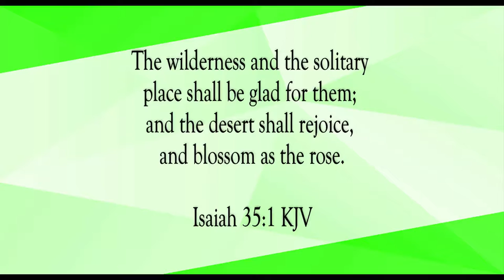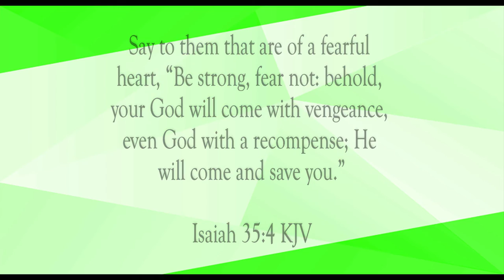Be Strong, Fear Not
Scripture of the Day! Be strong, fear not!